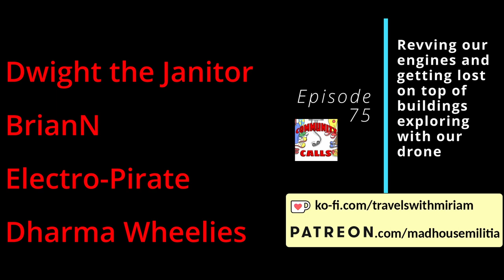Episode 75 - Revving our engines and getting lost on top of buildings exploring with our drone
In this episode, we report on what the pizza guy did with the pizza, get lost on top of and under buildings, rev our bikes and cats in the parking lot and burn rubber, and otherwise cause a ruckus across the world.

Features calls to the UK and Canada.

Features calls by: Snappybakes, DrUnkPhD, BrianN, nutella, Wingless, DTB, Tedwwweb, Milkman, Dwight the Janitor, Cat_Astroph3, Miriam & Akspa

BrianN
Electro-Pirate
Dharma Wheelies
Terrbow the high-level squirrel
BigBoyFarts666
JESUS pENUS
Despicabledogs
BenJammin'
itsLeonMuthaFucka
Parkman
Phone Losers of America
FancyPants
MST3Claye
Anonymous
Gordo
Chrispy 808

The show title is inspired by @TheSecretVault 's beautiful drone footage, and impressive exploration videos that I spend far too long watching and procrastinating show edits with :D